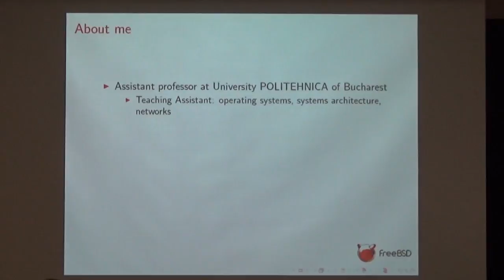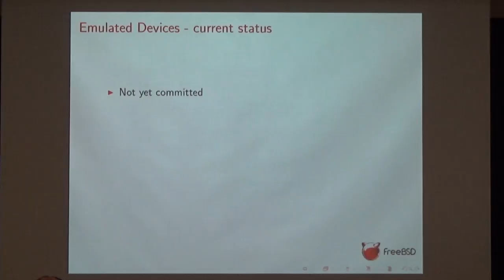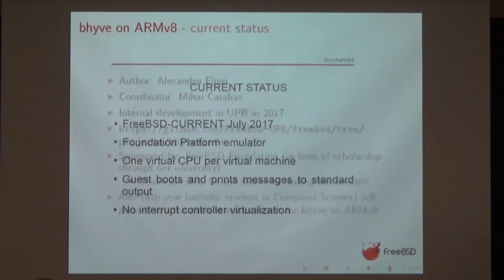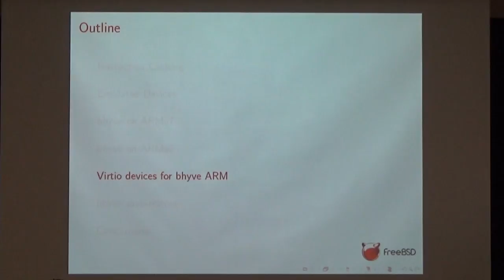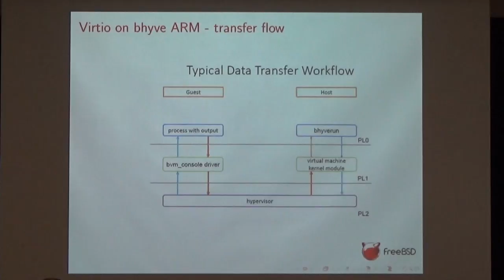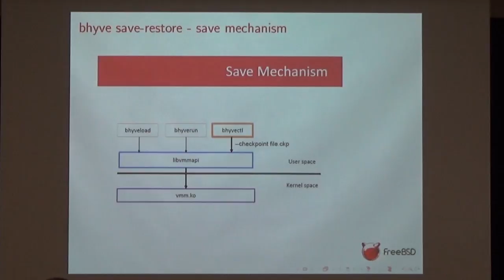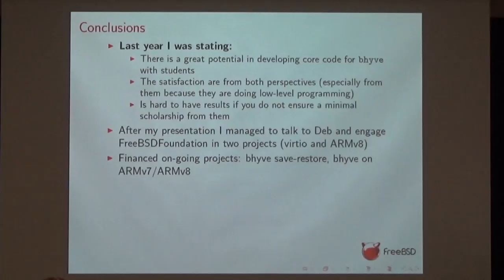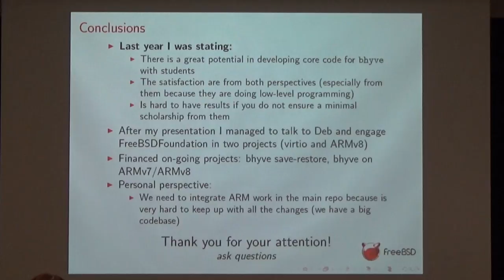bhyve WIP: suspend and resume, ARMv8 Update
bhyve work in progress by:
Mihai Carabas
Maria Elena Mihailescu
Alexandru Elisei
and
Darius Mihai